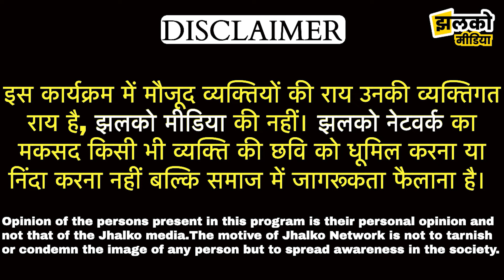सनातन विरोधियों को अयोध्या महंत गौरीशंकर दास ने दिया करारा जवाब, देखें खास बातचीत-Ram Mandir Ayodhya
Produced By: Jhalko Rajasthan
Edited By: Vikash Ji
Reported By: Aditya Ji
Cameraman : Ravi Prakash Ji